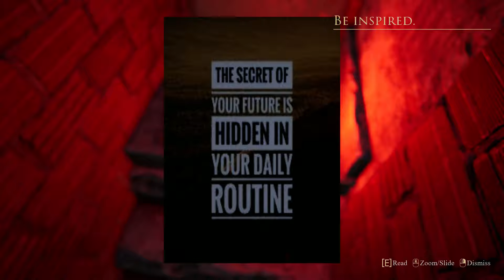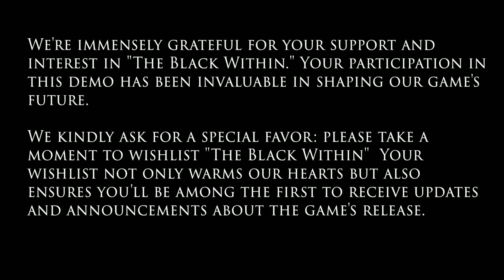THE BLACK WITHIN - Demo Gameplay |1080p/60fps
"The Black Within is a single-player first-person psychological horror game that takes players on a chilling journey into the depths of the human psyche. When selling her soul for fame and fortune, Laila Rose faces the consequences of her actions. A tale where greed, fear, and change intertwine.

La démo de The Black Within est disponible sur Steam
"The Black Within est un jeu d'horreur psychologique solo à la première personne qui emmène les joueurs dans un voyage effrayant dans les profondeurs de la psyché humaine. Lorsqu'elle vend son âme pour la gloire et la fortune, Laila Rose fait face aux conséquences de ses actes. Une histoire où l'avidité, la peur et le changement s'entremêlent.